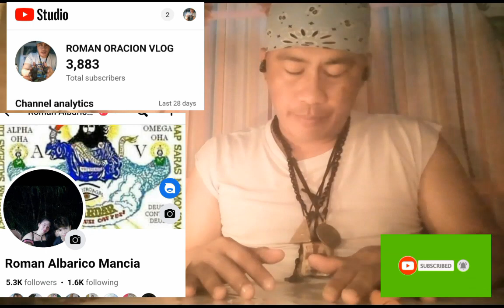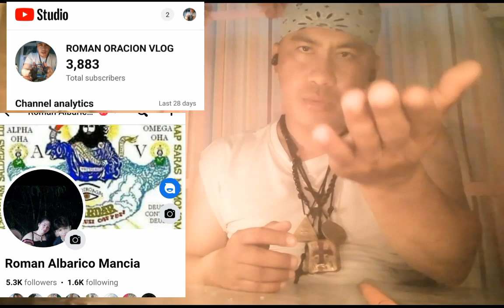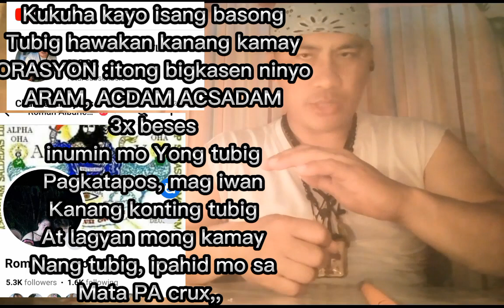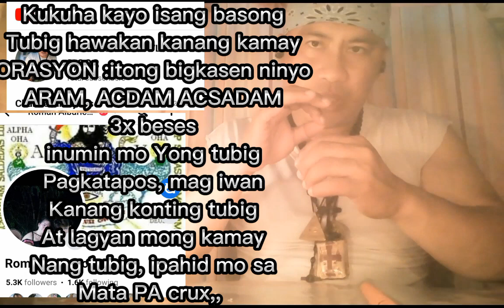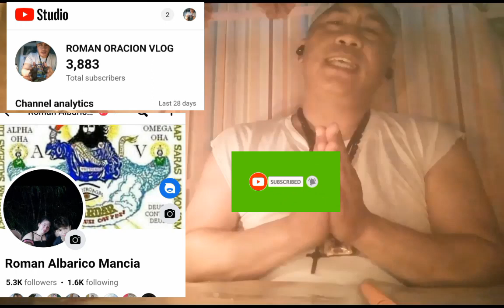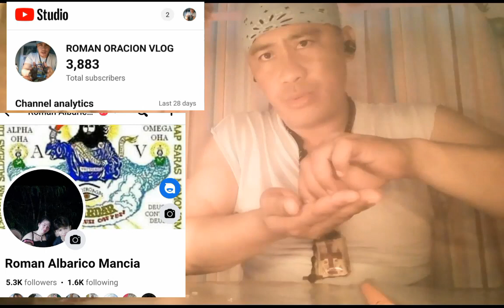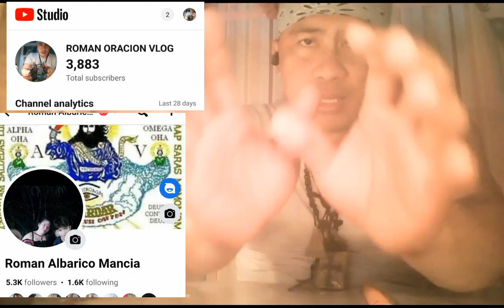ORASYON :SA SAKIT MANLALABO ANG MATA